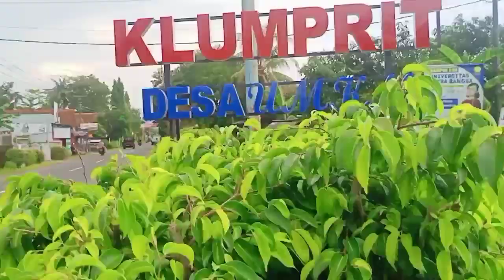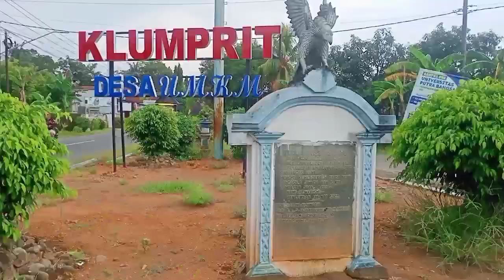Desa Klumprit Nusawungu Cilacap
Bersih Kubur, Eling Leluhur